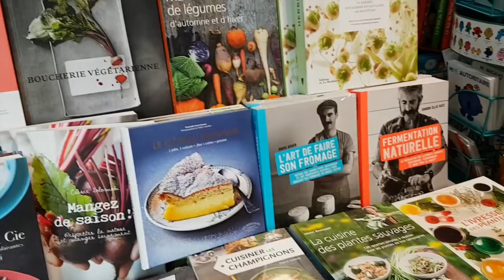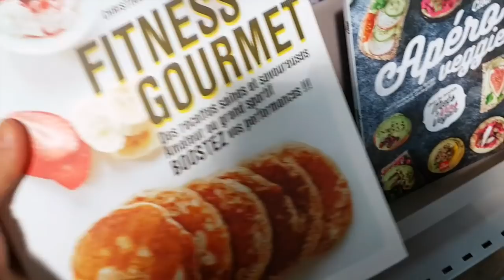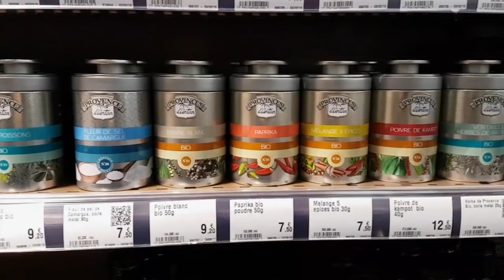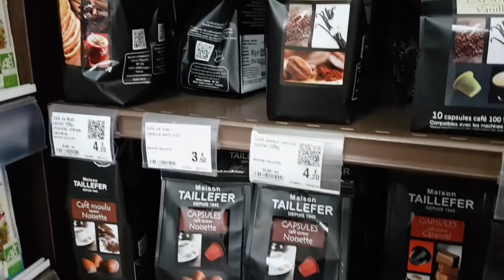Пасхальный🐥ДЕКОР 2018 🌿ИДЕИ К ПАСХЕ/Влог в магазин 🐣Svetlana ФРАНЦИЯ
ИДЕИ ДЕКОРА К ПАСХЕ/ УКРАШАЕМ СВОЙ ДОМ
Сегодня покажем вам, что продается в  магазинах ФРАНЦИИ для Пасхи.

С Уважением Svetlana блогер из ФРАНЦИИ